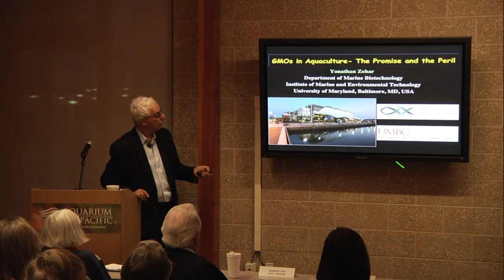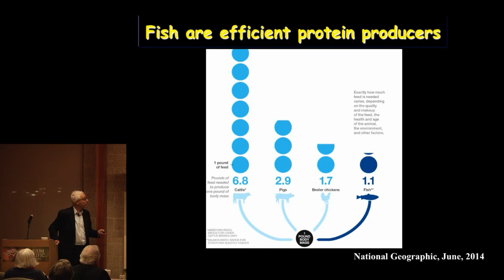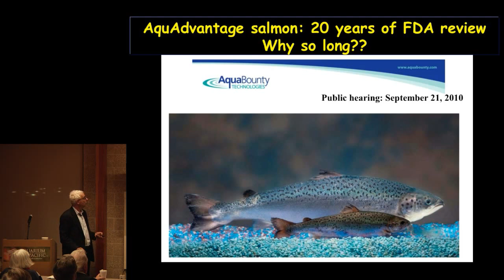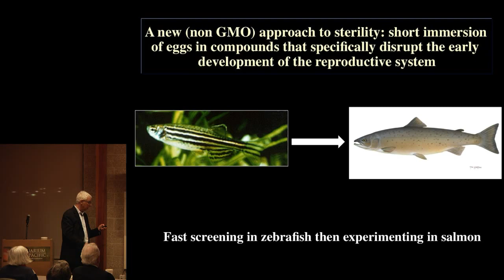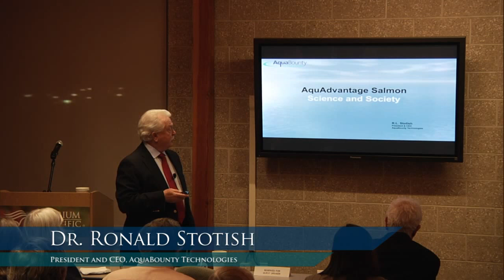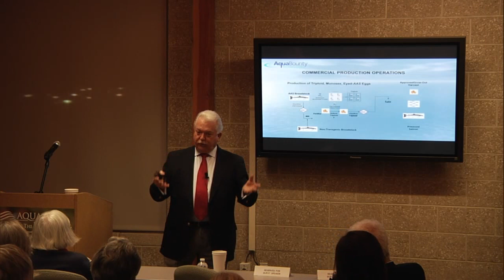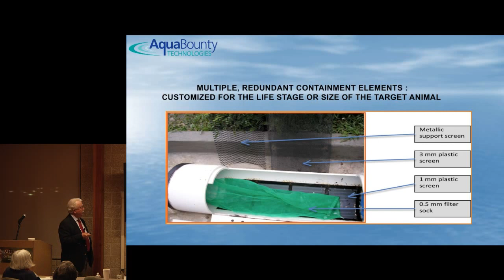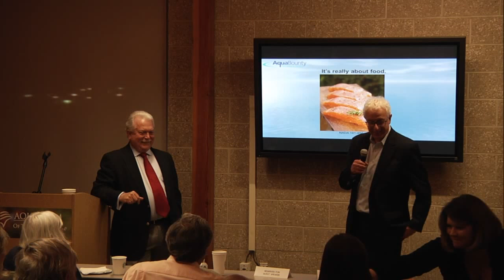Spring 2016 Aquatic Academy - GMO session 3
GMOs and Aquaculture, The Promise and the Peril.

Dr. Yonathan Zohar
Chair of the Marine Biotechnology Department, University of Maryland

Dr. Ronald Stotish
Executive Director, President and CEO, AquaBounty Technologies